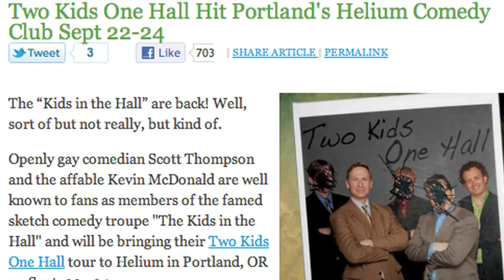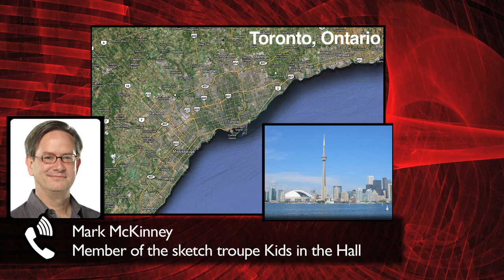2 Kids 1 Hall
Kids in the Hall's Scott Thompson and Kevin McDonald are coming to town near you!   2Kids1Hall.com